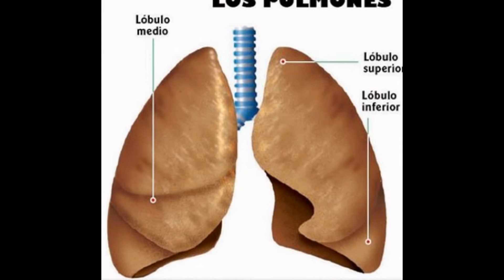asbestos mesothelioma xray slide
Another video on Chest x-ray for asbestos mesothelioma